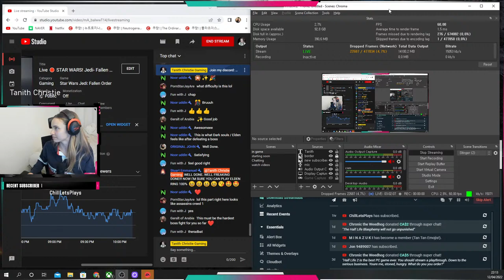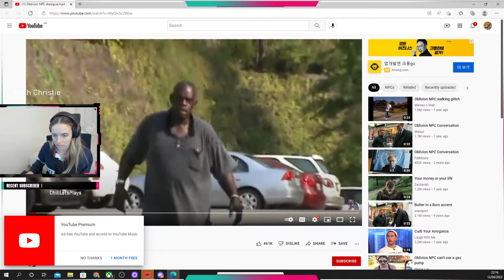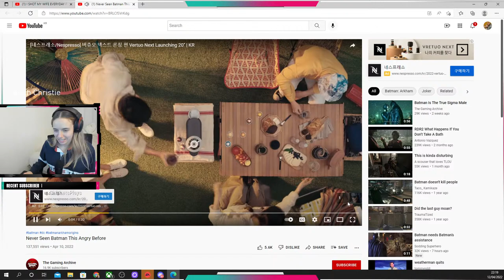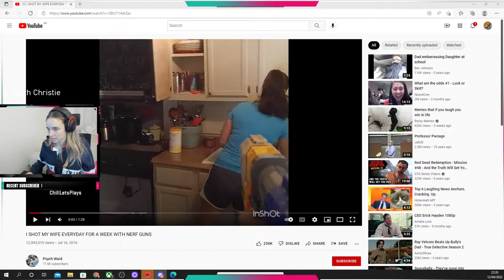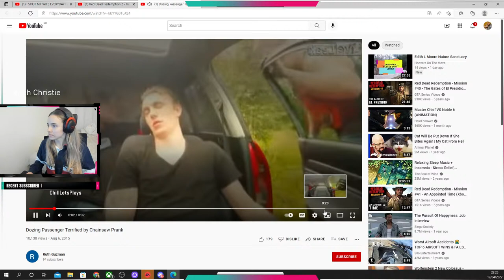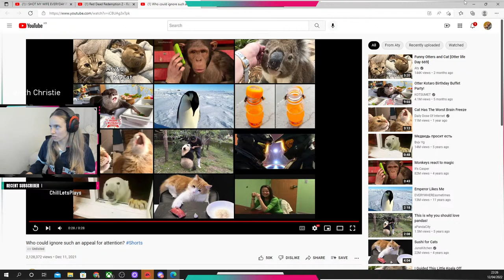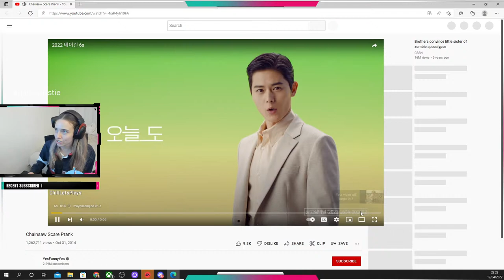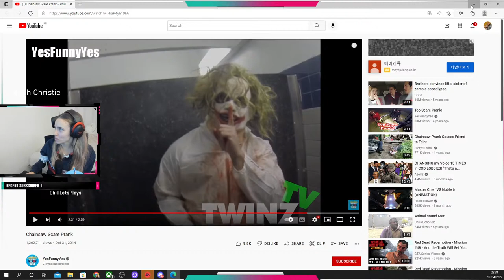Live 🛑 STAR WARS! Jedi- Fallen Order. Come say Hi 😀😀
Music used during the stream is from Streambeats by Harris Heller.